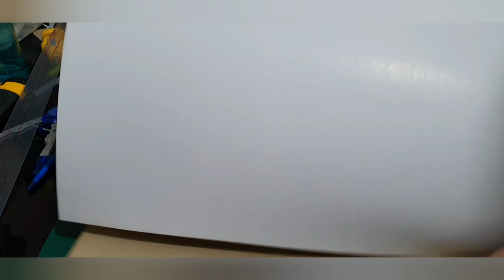DIY Round Cake Box for Tall Cake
This video shows how to make a big round cake box with window on top and front side for a tall or 2/3 tiered cake.

The cake photo I used in my thumbnail is a beautiful creation of Ms. Faye Ables. Thank you Maam for the permission.

VIDEOS/SOCIAL MEDIA LINKS and ACKNOWLEDGMENT

🙏🥰 CREDIT/THANKFUL TO:

Intro Maker - music intro video editor by ryzenrise

Video Editor for YouTube - Video.Guru by InShot Inc.

Background Music: Thanks to all artist, creator, author, uploader that allows their music to be used for free.

Facebook Pages:
Ytanniel Boxes (Pastry/Gift Boxes)